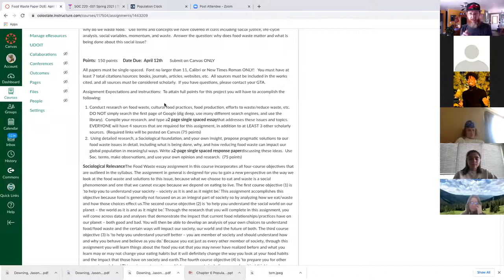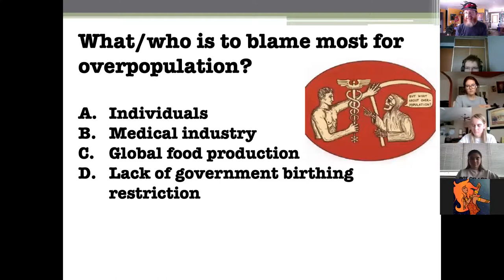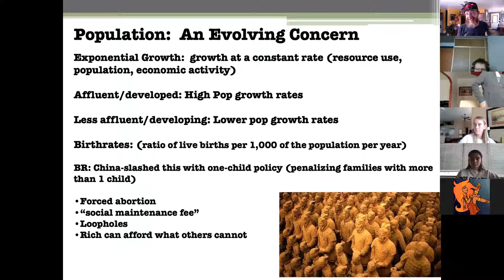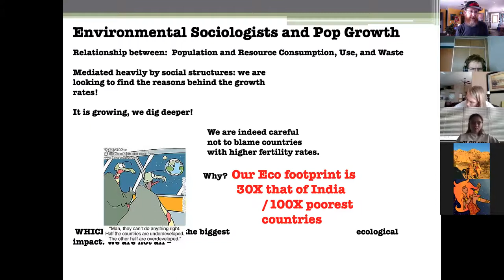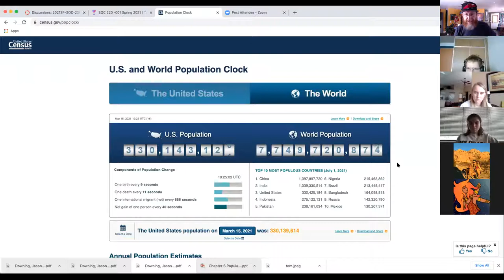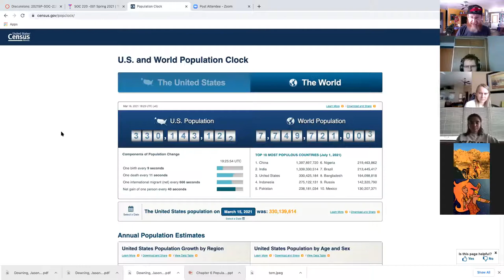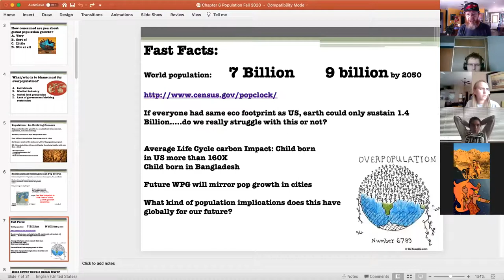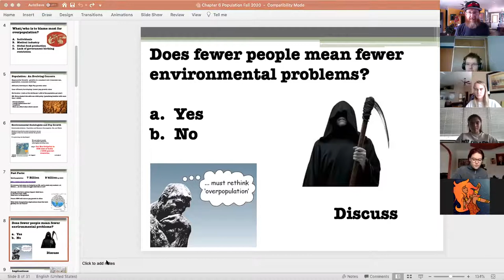Zoom Class Meeting Downing Soc 220 3/16/2021